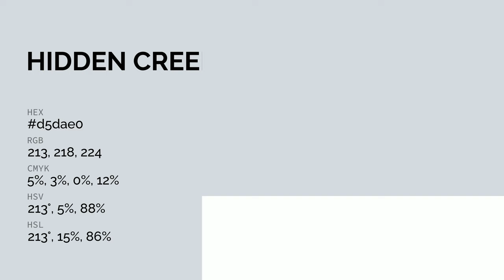Hidden Creek color d5dae0 hex color - Blue color - Warm color d5dae0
What color is Hidden Creek ? d5dae0 hex color - Blue color - Warm color d5dae0

Hex d5dae0 Color Code is also known as Hidden Creek color.

Hex d5dae0 Color code in RGB color code model is created after adding 83.53% red color, 85.49% green color and 87.84% blue color.
Hex d5dae0 Color code in CMYK color (process color) code model is generated after subtraction of 4% cyan, 2% magenta, 0% yellow and 12% black.